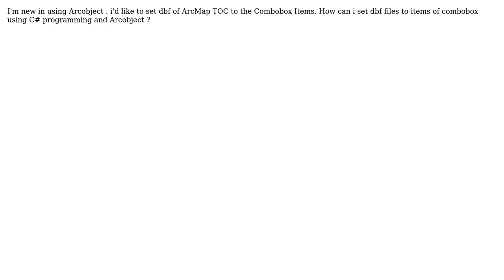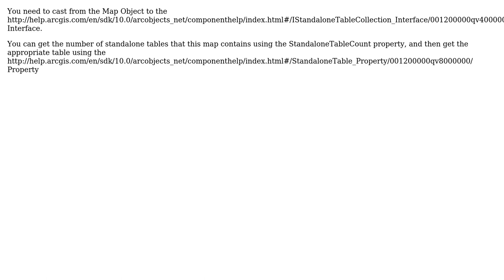GIS: How to get the nonspatial tables in the TOC into a combobox in ArcMap?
With thanks & praise to God, and with thanks to the many people who have made this project possible! | Content (except music & images) licensed under CC BY-SA | Music | Images & others | With thanks to user Devdatta Tengshe user BBG_GIS and the Stack Exchange Network Trademarks are property of their respective owners. You are responsible for your own actions.